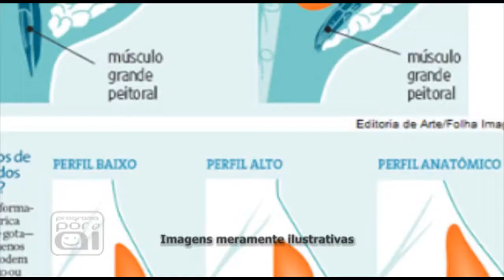Saúde e Bem Estar com a Dra. Tatiana Tournieux - Tema: Idade adequada para a cirurgia plástica